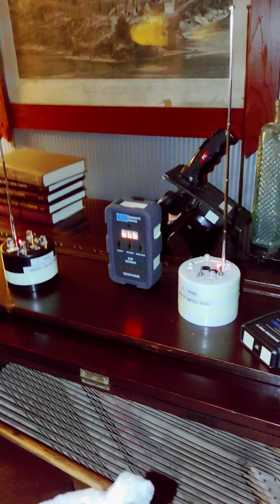spirits ghosts messing with me Grant room Murphys Hotel